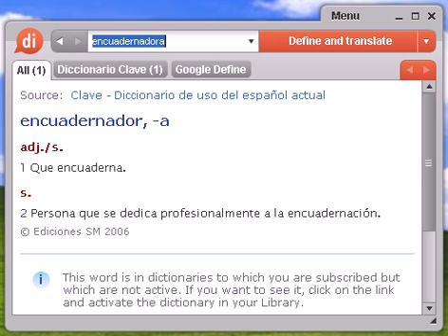Definición de encuadernadora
encuadernadora, diccionario, definición, significado, español, castellano, dixio